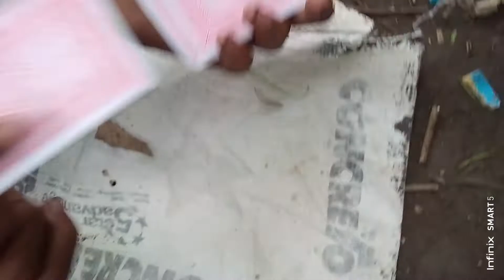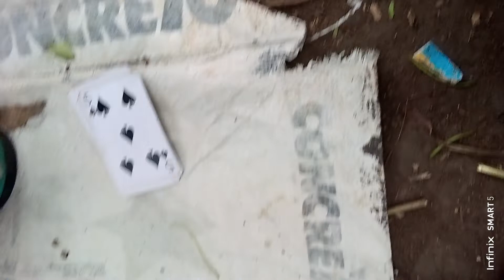magic playing card